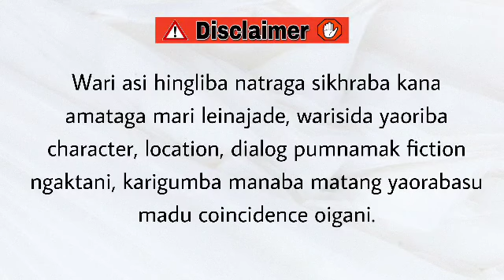MLA (34) /Last Chapter/ Happiness is only real when shared.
MLA

Chapter 34

Narrator - Divyalaxmi